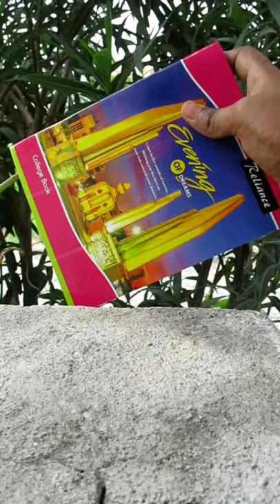Easy art 🎨🖌️😅👆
Second Channel :Mr. Easy Tamil